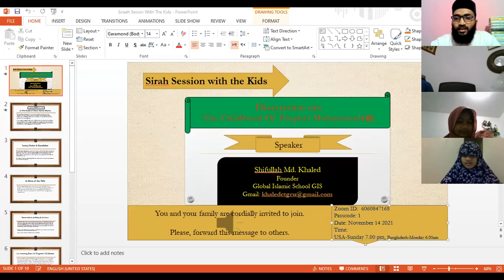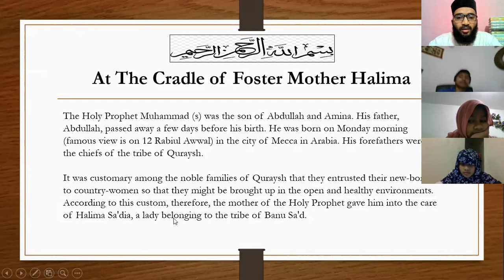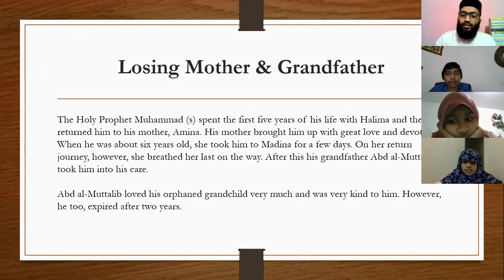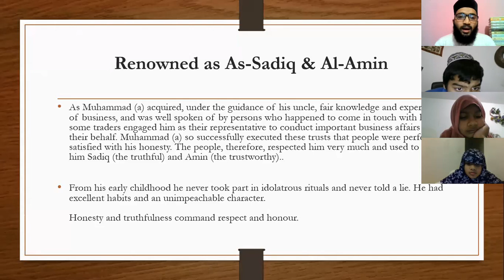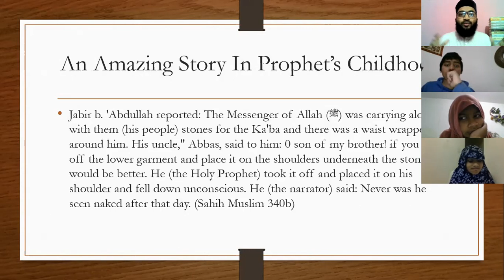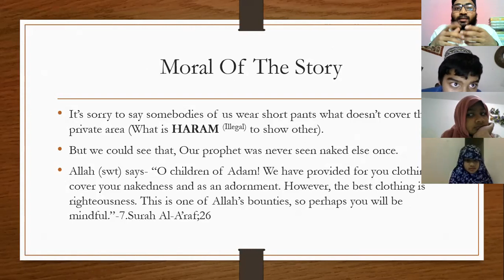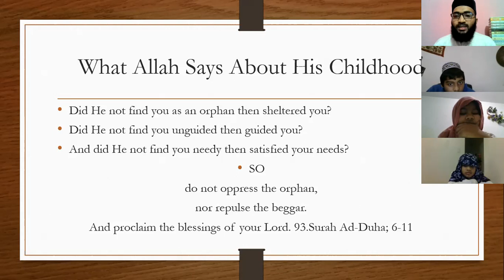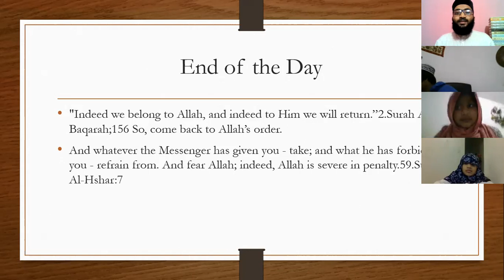Sirah Session With The Kids; The Childhood Of Prophet Muhammad (peach be upon him)